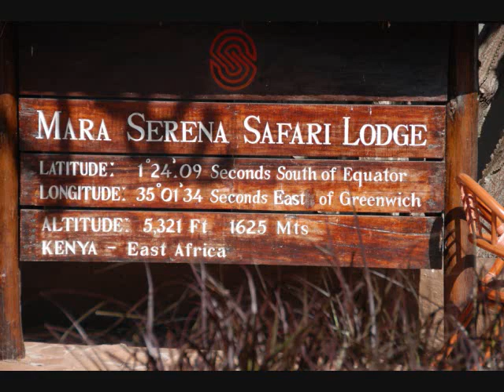CISF TIU African Safari 2008 Hunter photos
This group spent two days chasing lions in the Masai Mara